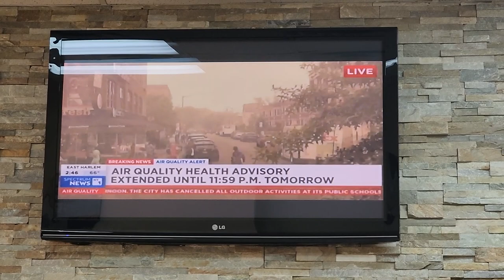Smoke Wednesday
Only reason I was out in this was for a dentist visit. Bummed a pile of facemasks off the dentist. Double-masked tomorrow.